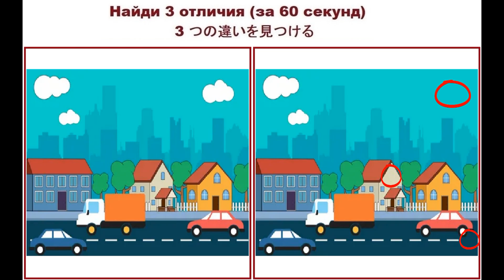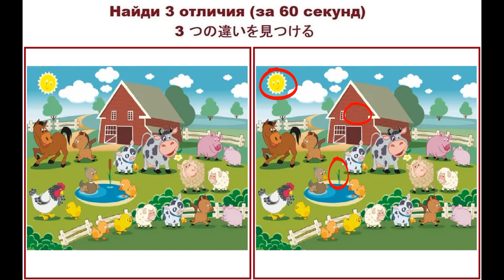Найди 3 отличия №103 (за 60 секунд)